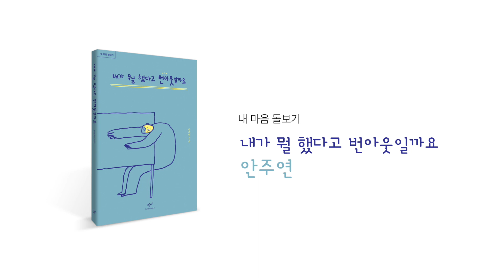상사 싸움에 새우 등 터진다! 나만 스트레스 받는 상사들의 싸움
직속 상사의 업무지시와 휴직 중인 상사의 업무 지시
두 상사의 싸움 속에서 저만 스트레스 받고 있어요.
『내가 뭘 했다고 번아웃일까요』 저자 안주연 선생님의 온라인 상담소